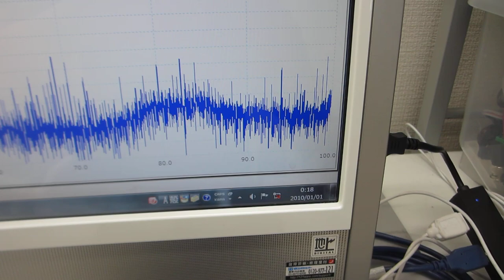スイープ発振による、超音波プローブのダイナミック特性を確認する実験（超音波システム研究所）